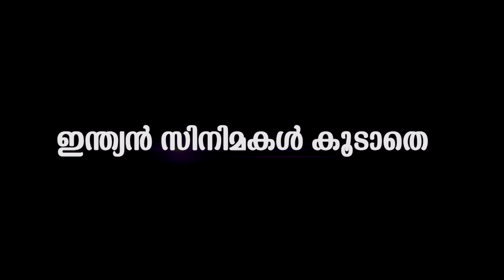ജയസൂര്യ ചുണ്ടിൽ കടിച്ചു ഭാര്യയുടേതല്ല,ഇത്രക്ക് വേണ്ടായിരുന്നു... | jayasurya lip bite pic viral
Watch ജയസൂര്യ ചുണ്ടിൽ കടിച്ചു ഭാര്യയുടേതല്ല,ഇത്രക്ക് വേണ്ടായിരുന്നു... jayasurya lip bite pic viral